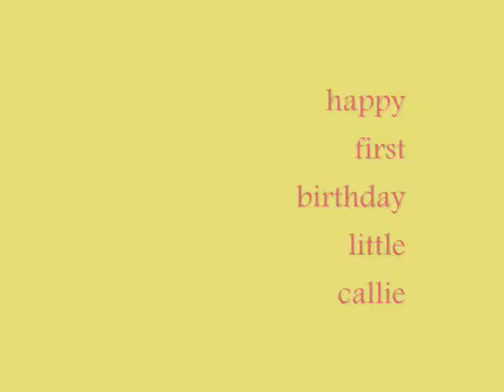Callie's First Year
Hard to believe but a year has passed since Callie's sprint to the finish line - about 25 minutes after Julie checked in at the hospital, Callie showed up.  She even beat dad, who was still on the train from downtown!